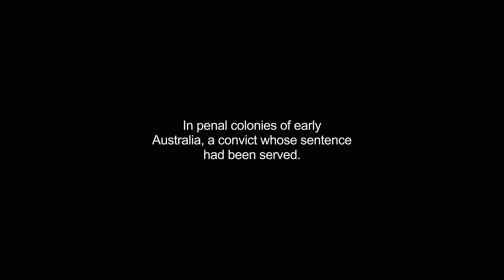expiree video Dictionary meaning and pronunciation